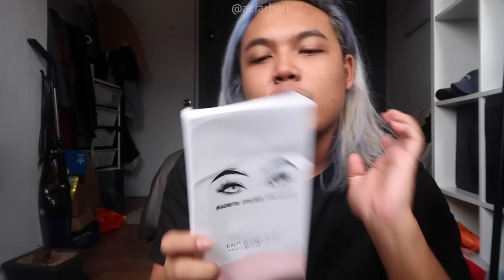AKU SALAH BELI WEH ! BANTAL PELUK MACAM POCONG ? MAGNETIC EYELASHES ? - 12.12 SHOPPING HAUL ✨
Barang barang nya ✨✨